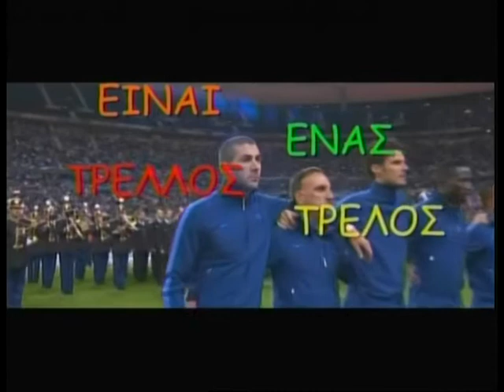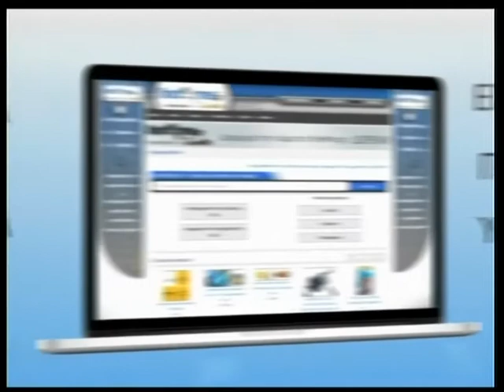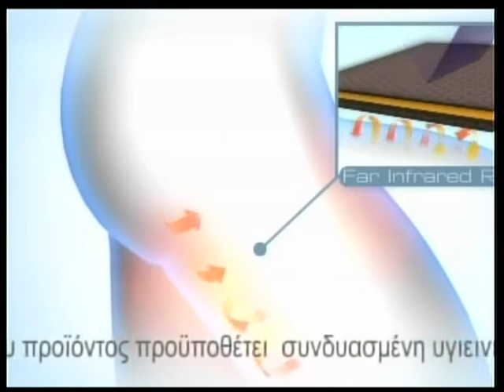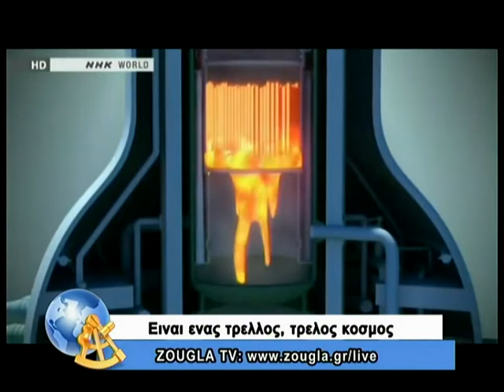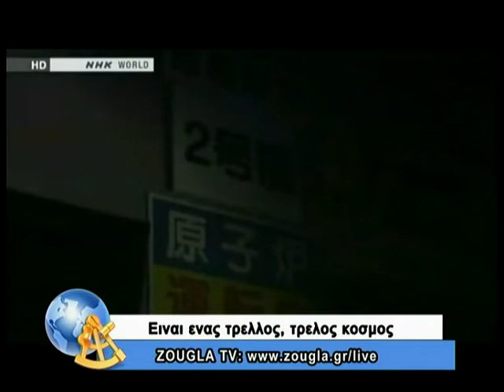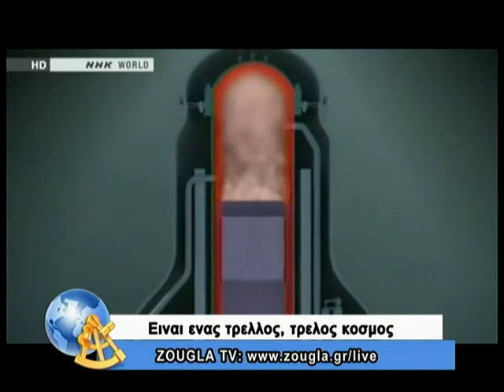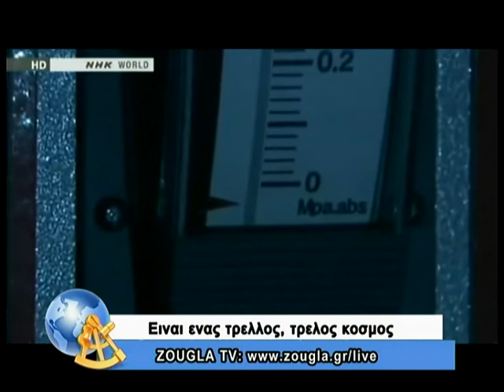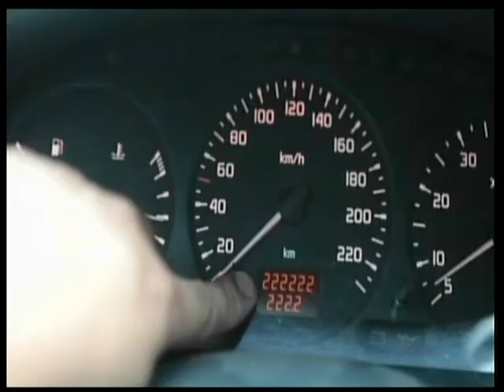30.09.13 Είναι ένας τρελλός,τρελός κόσμος με τον Κώστα Μπετινάκη και την Άννα Μoρφούλη στη ZouglaTV